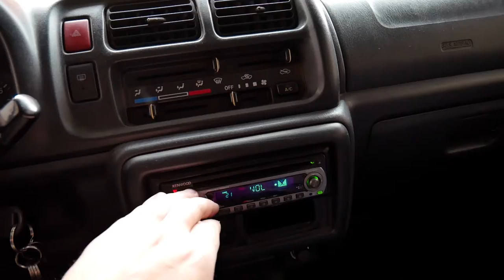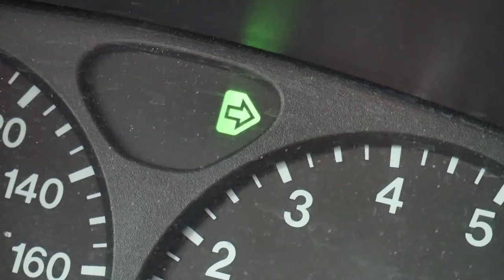SICK LITTLE BABY BUDDHA NEEDS A VACCINATION! - Vlog 558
So our son Jason was sick... We had to visit the doctor and get his annual vaccination. He was a trooper just like his mom and dad!